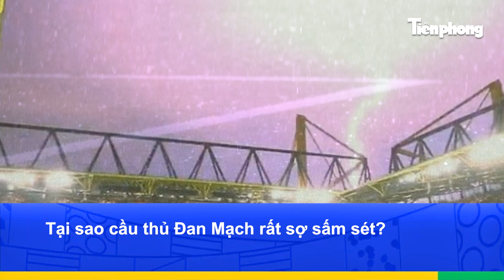TIN NHANH EURO 2024: Đội bóng mê tín nhất Euro 2024 | Tiền Phong TV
Tiền Phong TV | Chuyện mê tín không phải vấn đề xa lạ ở mọi lĩnh vực trong đời sống. Bóng đá cũng không ngoại lệ. Hãy cùng xem đội bóng được cho là mê tín nhất Euro 2024 đã làm gì để may mắn luôn mỉm cười với họ.